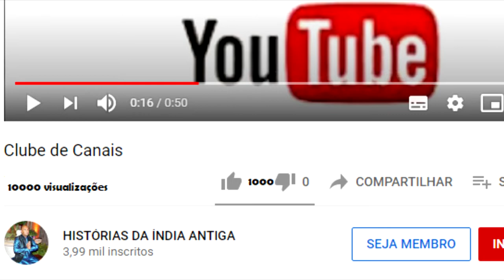O ARTISTA QUE QUERIA PINTAR KRISHNA